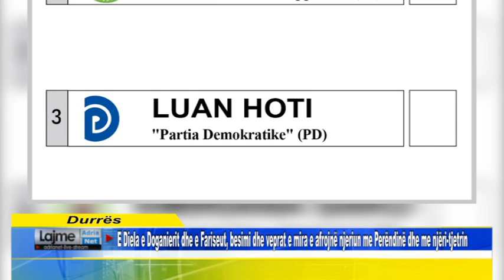Miratohet përmbajtja e fletës së votimit të zgjedhjeve të 6 marsit për Bashkinë Durrës